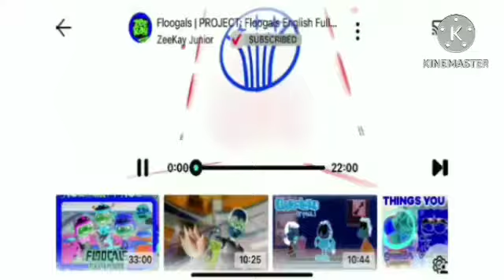Floogals season 6 trailer